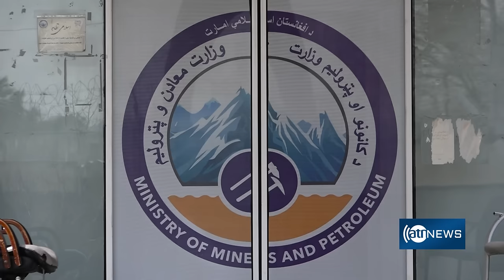Documentary: Qashqari oil wells in Sar-e-Pul | مستند چاه‌های نفت قشقری در ولایت سرپل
Documentary: Qashqari oil wells in Sar-e-Pul
مستند چاه‌های نفت قشقری در ولایت سرپل